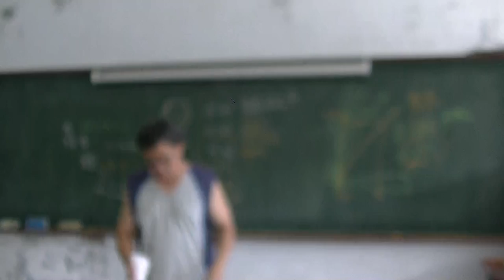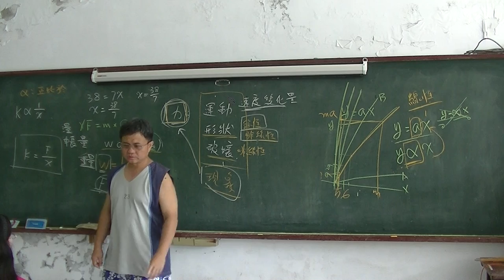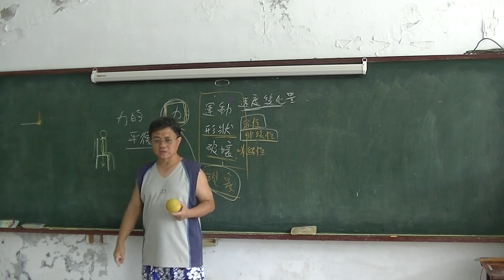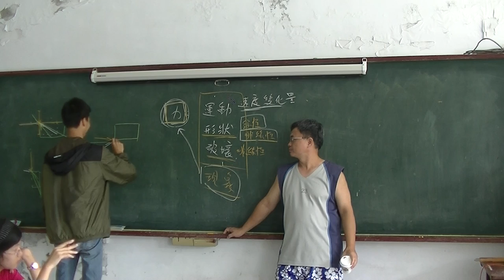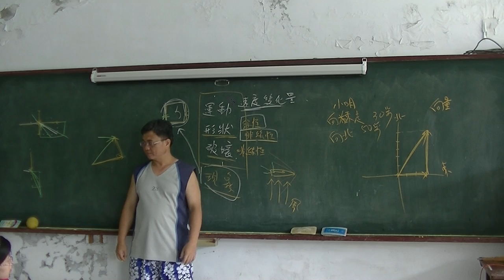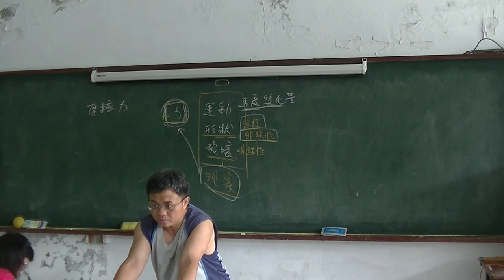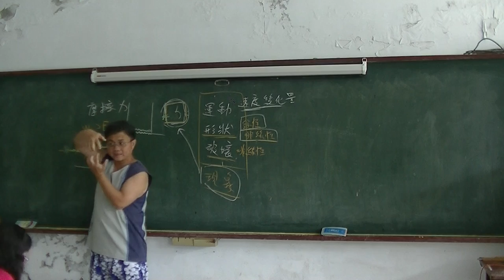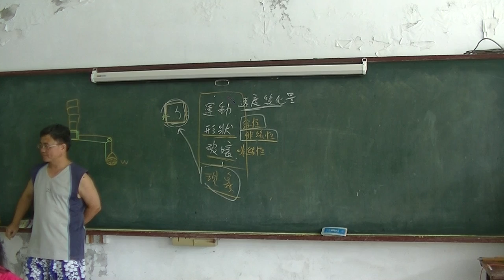國中物理 力02